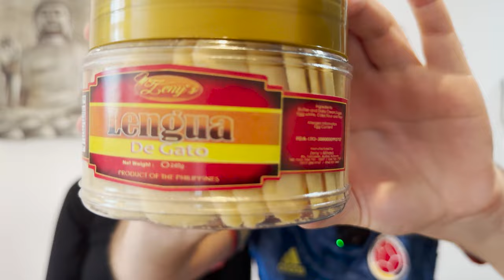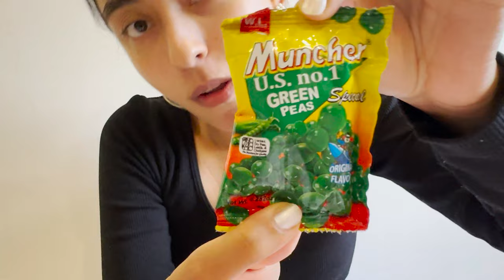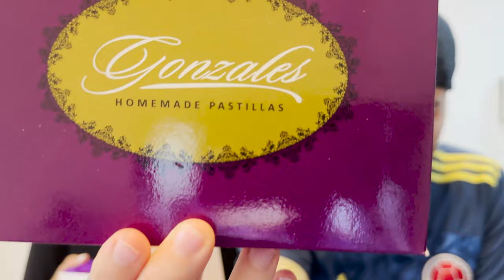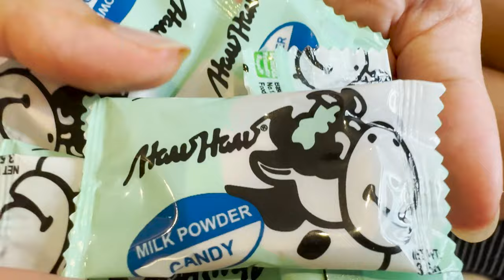EXPERIMENTANDO GULOSEIMAS das FILIPINAS 🤤🤢 - PT 3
Os doces mais estranhos das Filipinas!
Nossa amiga local comprou vários doces e besteiras Filipinas para provarmos. Ela nos disse que tudo é típico Filipino e muitos dos doces lembram a infância dela, então não tivemos escolha a não ser provar todos eles.
Vamos dividir essa saga em 4 vídeos diferentes, pois foram muitos doces, salgadinhos, quitutes

Bem-vindos, somos Dhonatan e Valentina somos nômades digitais viajando o mundo, e nossa aventura de 2023 e 2024 é um mochilão pela ÁSIA. Nosso objetivo é viajar todos os países do sudeste asiático e documentar todas nossas experiências, quer acompanhar?

0:00 Guloseimas Filipinas
0:35 Lengua de Gato
2:44 Ervilha em Pacote
4:53 Pastillas
8:25 Salgadinho Piattos
10:22 Docinho de Chocolate
13:09 Bala de Leite em Pó
14:26 Salgadinho de Milho
17:22 Finalização